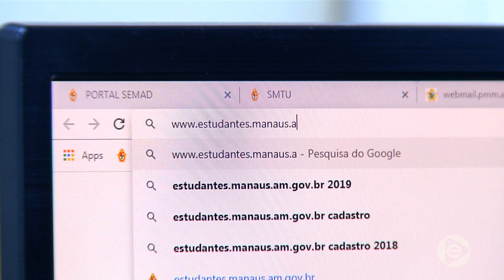Estudante deve ficar atento aos prazos de cadastramento e recadastramento da meia passagem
02º BLOCO JORNAL 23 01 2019 - Estudante deve ficar atento aos prazos de cadastramento e recadastramento da meia passagem estudantil